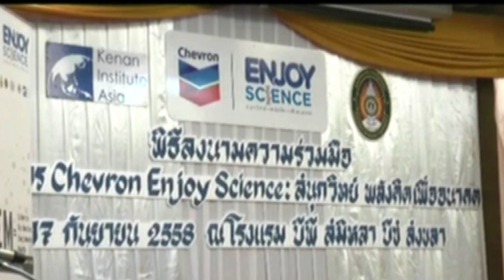ข่่าวเชฟรอน